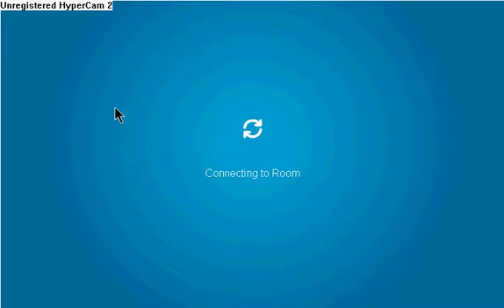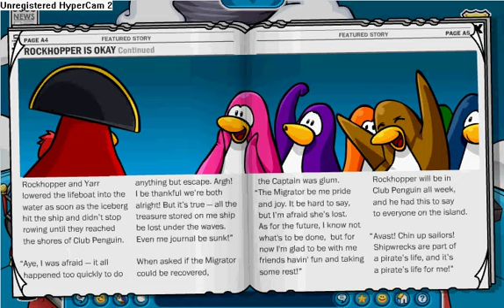Club Penguin - Rockhopper's ship... CRASHED!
Rockhopper's Migrator crashed. He was okay. The story was that he was on his way to Club Penguin and then he bumped the Iceberg. They rushed to the abandoned ship and safely traveled through the ocean leading to the Beach. The good thing is that he brought in some free Life jackets! Wooohooo!
Thanks Rockhopper!